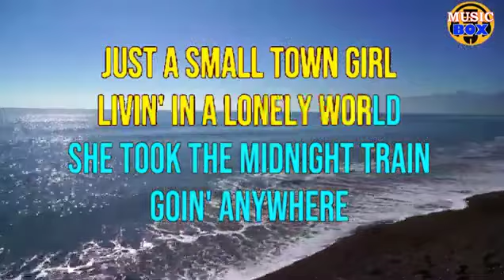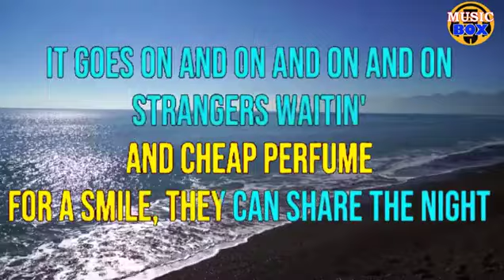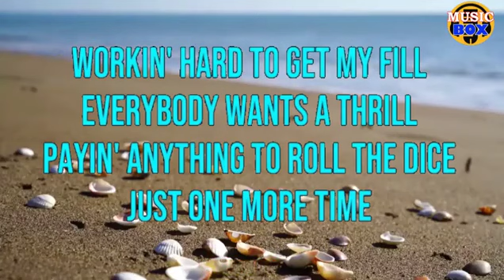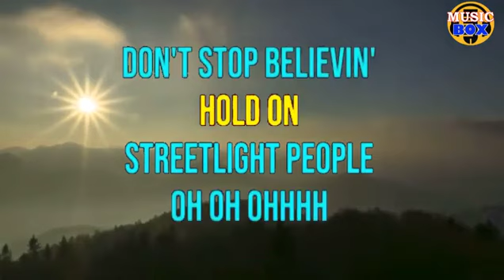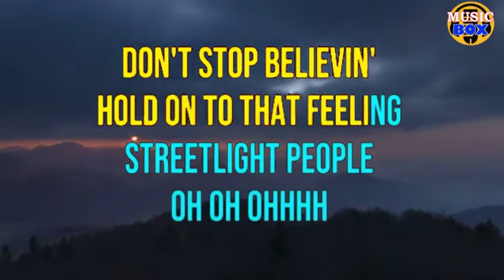DONT STOP BELIEVIN KARAOKE - JOURNEY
Lyrics
She took the midnight train going anywhere
He took the midnight train going anywhere
A singer in a smokey room
A smell of wine and cheap perfume
Strangers waitin'
Up and down the boulevard
Their shadows searchin' in the night
Streetlights, people
Livin' just to find emotion
Hidin', somewhere in the night
Workin' hard to get my fill
Some'll win, some will lose
Some are born to sing the blues
Whoa, the movie never ends
Strangers waitin'
Streetlights, people
Streetlights, people
Don't stop believin'
Hold on
Streetlights, people
Streetlights, people